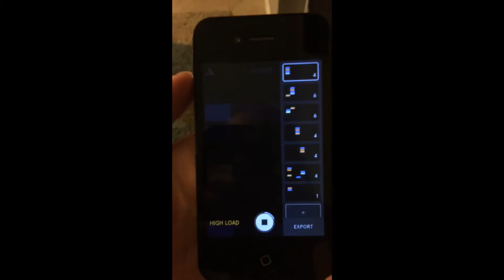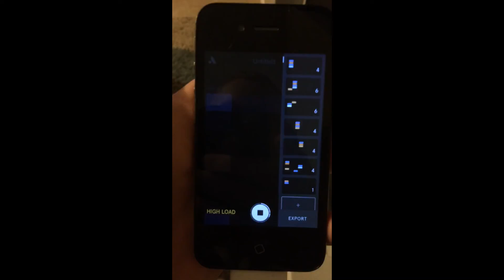# Florida state update vlog